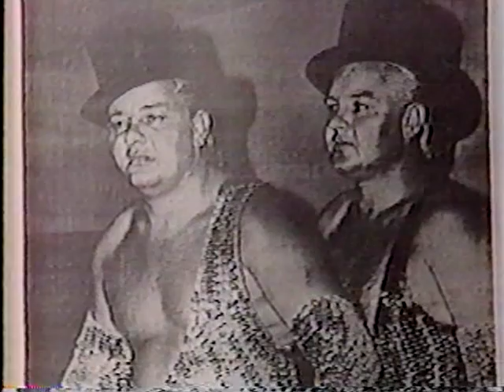Jackie Fargo interview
A telephone interview with Jackie Fargo from USWA TV. Steve Keirn is coming into to team with Jerry Lawler to face the Texas Bunch at the Pipkin Building.

A sidenote about the Pipkin Building, USWA was no longer running the Mid South Coliseum at the time because of money problems and the fact that the crowds were bad. They ran the Pipkin building which was across from the Coliseum.